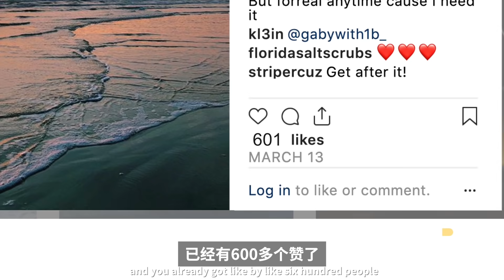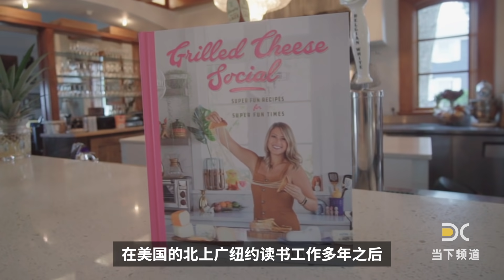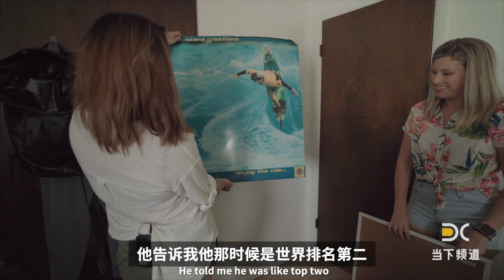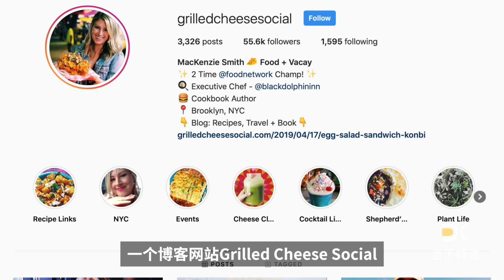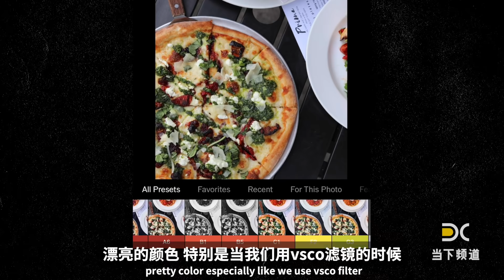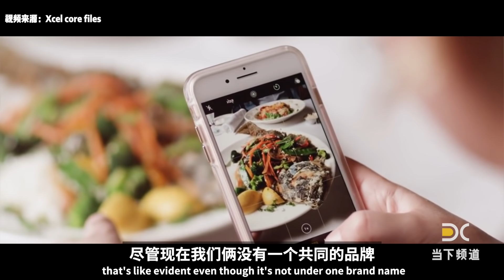我们去佛罗里达，和逃离美国“北上广”的网红夫妻过了一天 | 当下频道DXChannel | 我们这一天 This Is Us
这一集This is us，我们去到了佛罗里达中部，和一对逃离美国“北上广”纽约回来自己家乡的网红博主夫妻过了一天；
他们分别是，世界级冲浪选手兼旅游博主的丈夫Jeremy 和 厨师兼美食博主的妻子Mackenzie;